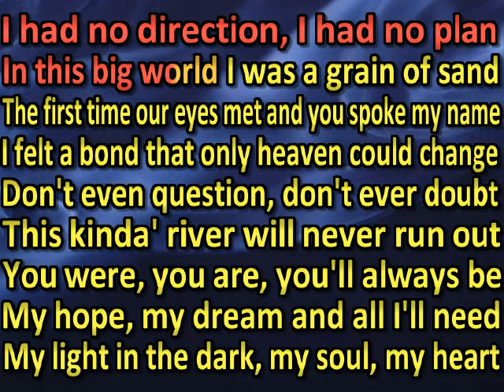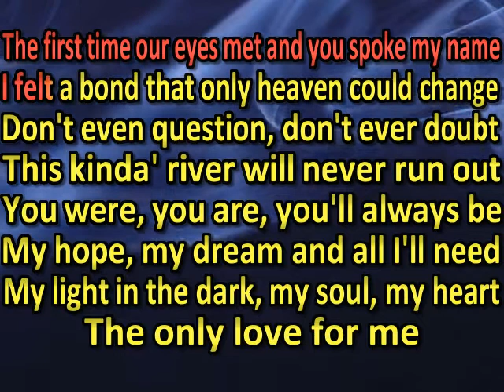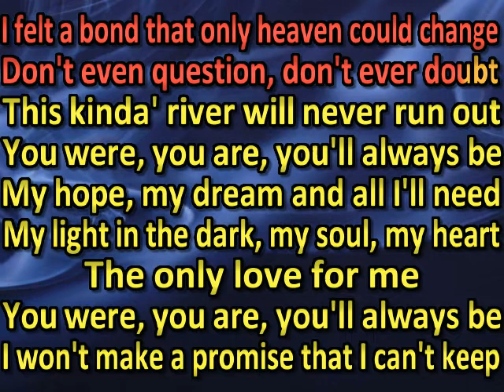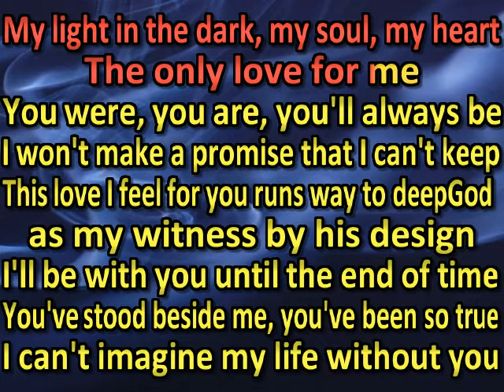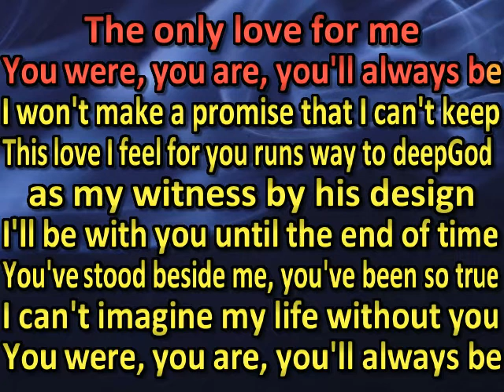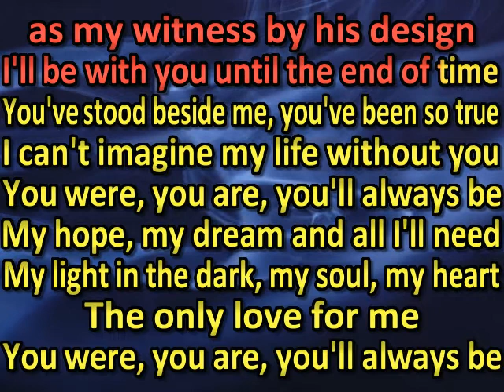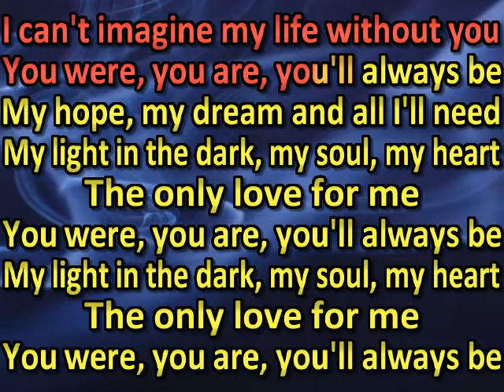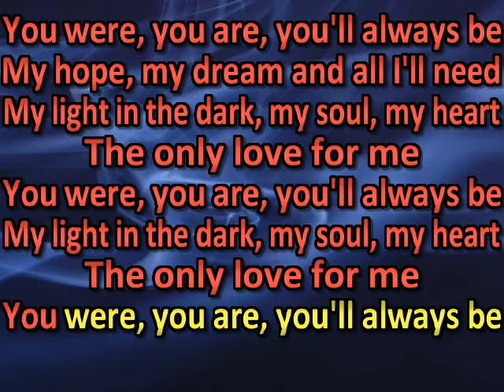Rick Trevino - You Where, You Are, You'll Always Be(karaoke)(by request)